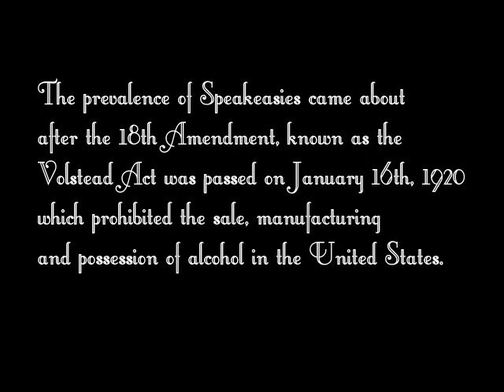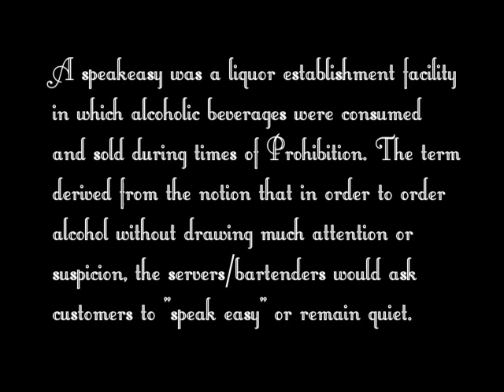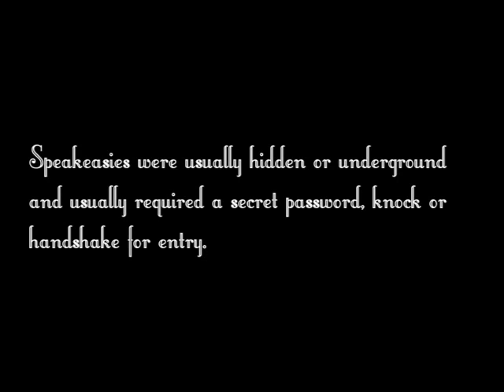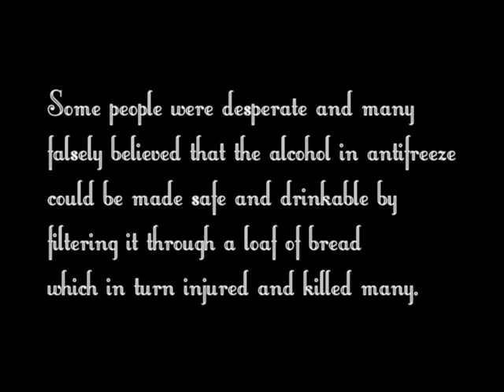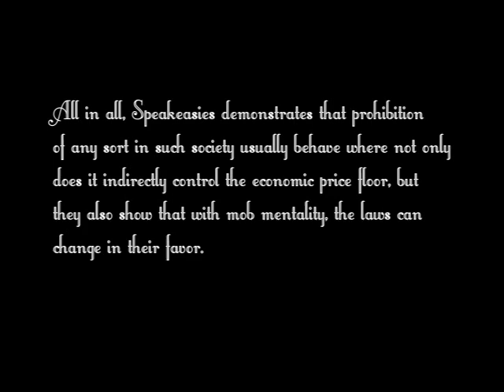Speakeasies in the Roaring 20s - Silent Film Project by David Pham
David Pham's Silent Film Project for Ms. Hernandez's 4th Period